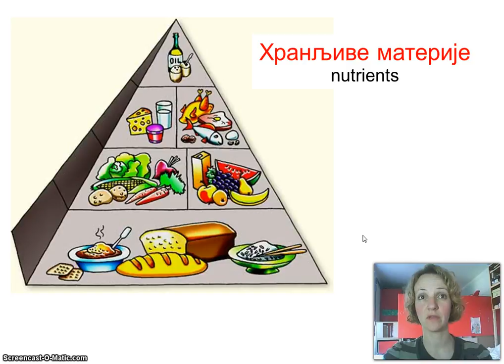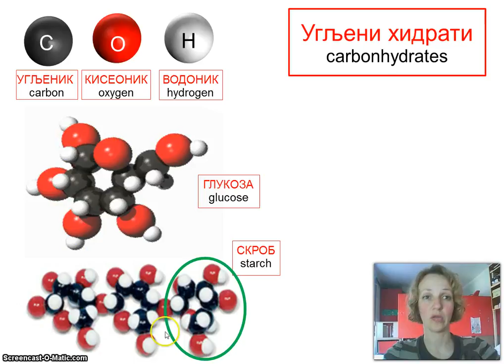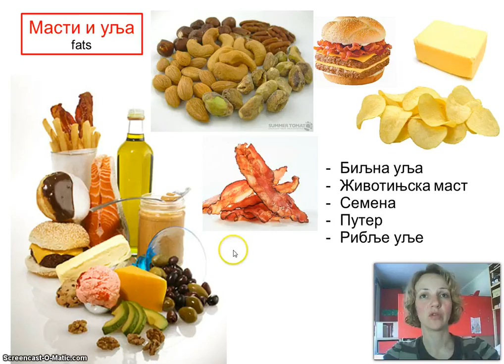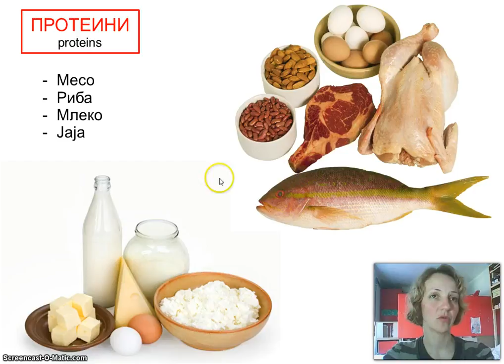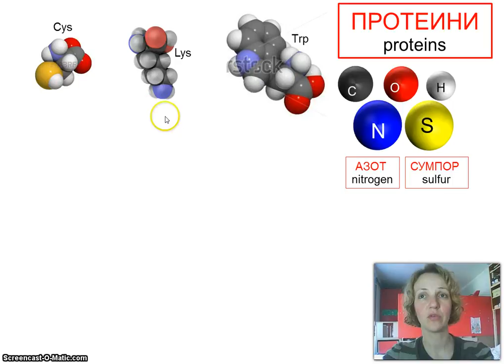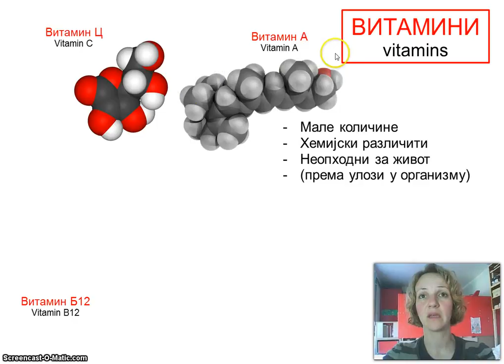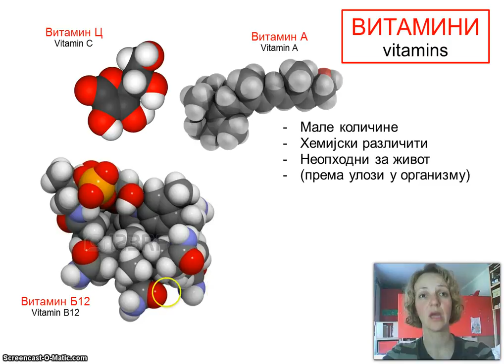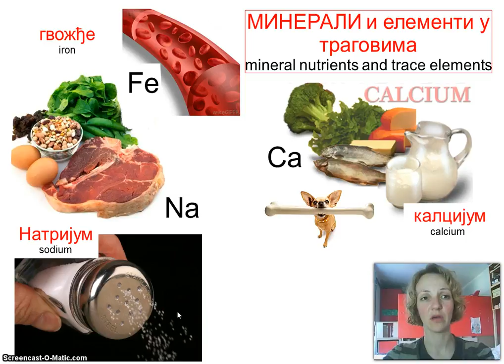Izokrenuta učionica Hranljive materije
Шта једеш? Хранљиве материје - шећере, масти , беланчевине.